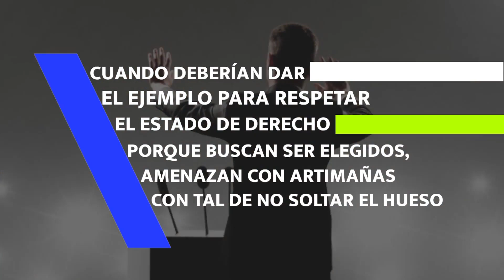¿Merecen gobernar?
Editorial Meganoticias